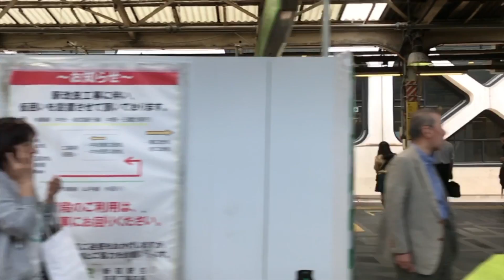【スロモ動画流し撮り 2017/5/18：Week20】新宿駅ビルボード広告（外回り）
- Harajyuku Station HOT 100 Graphics（May. 18, 2017）